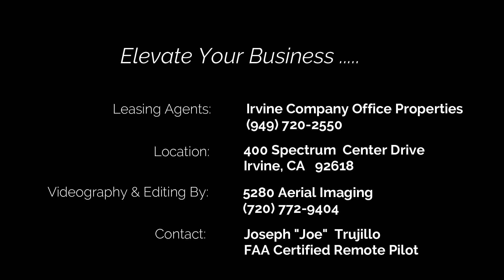400 Spectrum Drive Video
Irvine Company Properties Building - Architectural Building w/ Stainless Steel Facade CA USA.  Architectural Building w/ Stainless Steel Facade